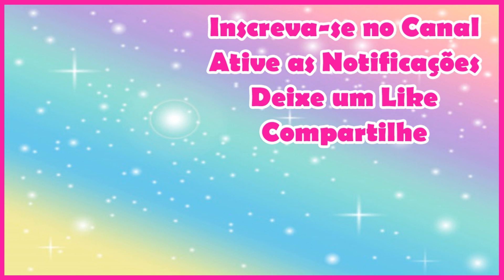Ofertas da Hora Atualizadas Semana 28 Vitrine 7 tupperware | Joyce Sampaio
Vamos ver as Ofertas da Hora Atualizadas Tupperware da Semana 28 Vitrine 7

🔔 QUER GANHAR DINHEIRO EXTRA? NÃO PERCA ESTA OPORTUNIDADE DE RENDA EXTRA! VENHA TRABALHAR EM CASA VENDENDO PORDUTOS TUPPERWARE E JEQUITI!

Se você é do Estado do RJ e deseja ser um Consultor ou Consultora Tupperware/Jequiti faça o seu cadastro comigo através do

Aqui no meu canal você vai assistir diversos  vídeos sobre Tupperware e Jequiti. Como vender Tupperware e Jequiti pela internet, como ser uma consultora Tupperware e Jequiti, como passar pedidos Tupperware e Jequiti, como vender Tupperware e Jequiti, como limpar Tupperware, como organizar Tupperware na cozinha, como comprar Tupperware e Jequiti mais barato, como lavar Tupperware. Você aprende qual Tupperware pode ir no microondas, qual Tupperware pode ir no freezer, tem vitrine Tupperware para ver antes do lançamento,, Episódios Jequiti, ofertas da hora Tupperware, Abrindo Mostruário Tupperware, lançamentos Tupperware e Jequiti, dicas sobre Tupperware e Jequiti e muito mais.

ESTES SÃO OS PRODUTOS TUPPERWARE DAS OFERTAS DA HORA DE HOJE

PACK ECO TUP 500ML LIS+VER+RO
PACK 3UNID ECO TUPPER 500ML
ECO TUPPER P 500ML TROPICAL WA
ECO TUPPER RD P 500ML AZUL CEU
ECO TUPPER PLUS 500ML PRIMAVE
ECO TUPPER PLUS 310ML LIMEAID
ECO TUPPER REDONDA P 310ML TR
TUPPER CX 2,4L MATE BISTRO
VISUAL BOX MINI 550ML COSY RO
TUPPER CX 1,2KG FUBA BISTRO I
TUPPER CX 1KG MILHO BISTRO II
TUPPER CX 400G AMIDO BISTRO
MOD RED 4 890ML COSY ROSY
TUPPER REDOND 500ML AMARELO
REFRI BOX 3 3,5L DRAGONFLY
TIG MARAVILHOSA 1,8L LUXO
BASIC LINE 2,5L PINK PUNCH EXP
TUPPERFRESH QUAD BAIXO 1,5LEXP
REFRI LINE MINI 250ML MISTY L
TIG BATEDEIRA 2L AMARELO NEON
GARFO RED JET BLACK
SUPORTE PARA UTENSILIOS EXP
TUPPER REDOND 500ML CINDERELL
COPINHO COM BICO POOH 2020 20
TIG ALOHA 450ML HOT PEPPER
CANECA 350ML NAMORADO